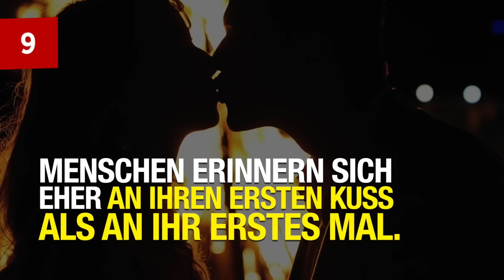11 VERFÜHRERISCHE FAKTEN ÜBERS KÜSSEN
Menschen die Philematologie studieren, analysieren das Kussverhalten von Politikern und halten ihre Beobachtungen fest. Ein Ehepaar aus Thailand stellte den offiziellen Rekord für den längsten Kuss der Welt am Valentinstag auf. Wenn wir küssen, dann wird unser Herz schneller und unser Körper schüttet Hormone wie Dopamin und Adrenalin aus. Dadurch werden unsere Schmerzen gehemmt und wir fühlen uns sofort besser. Erinnerst du dich noch an deinen ersten Kuss und neigst du auch deinen Kopf beim Küssen nach rechts?

Bilder: Depositphotos